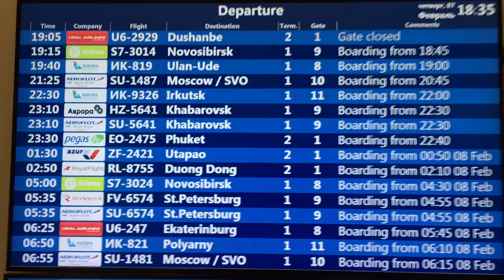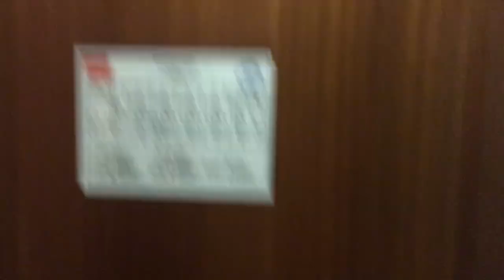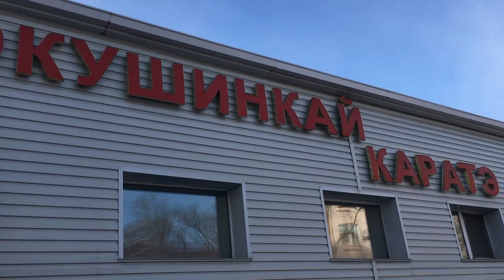Путешествие в Хабаровск на ДФО по Киокусинкай каратэ февраль 2019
Путешествие с Абакана в Хабаровск на Чемпионат и Первенство дальневосточного федерального округа по Киокусинкай.
Часть 1
9-10 февраля 2019 года в городе Хабаровске, прошли Чемпионат и Первенство дальневосточного федерального округа по Киокусинкай.
 Хочется отметить высокий уровень проведения и организации Чемпионата и Первенства Дальневосточного федерального округа.
Готовимся на Чемпионат России.
Осу!
68...